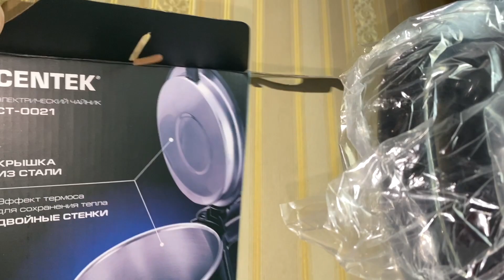ПОЖАР!? Чуть не случилась БЕДА. Хорошо что мы были дома.Что делать в таких случаях?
. . . . . На поддержку ПРОЕКТА. . . . .
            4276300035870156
                  Сбербанк